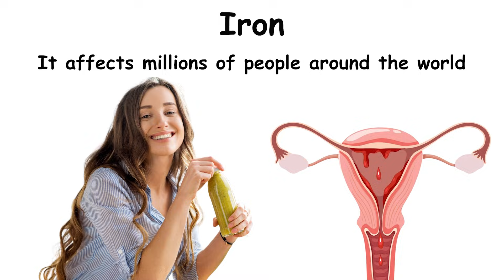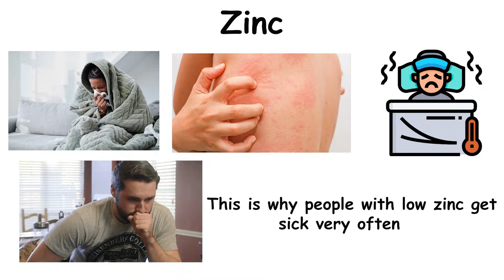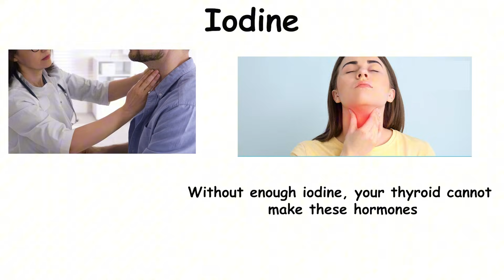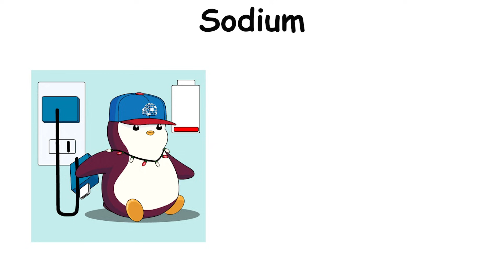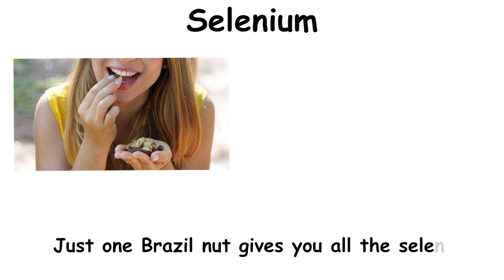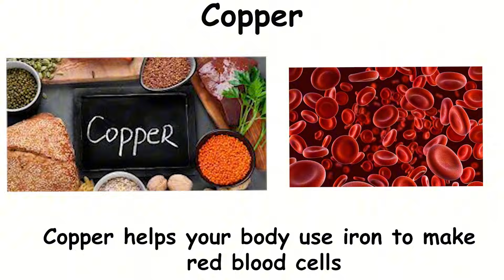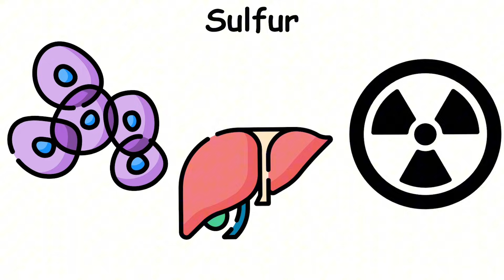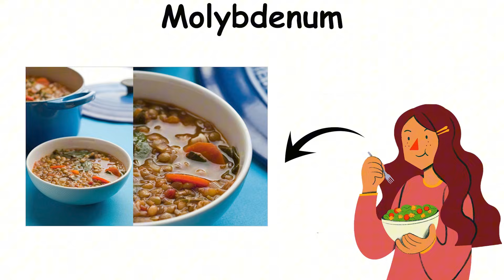Mineral Effects Explained In 10 Minutes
Minerals in Your Body Explained Simply.
This video details the importance of various minerals for vital bodily functions, including how calcium aids muscle contraction and how sodium and potassium create essential electrical charges. We also cover the roles of magnesium, iodine, phosphorus, manganese, and chloride in maintaining overall nutrition and supporting bone health. Explore the science behind these key elements and their impact on your well-being.

Timestamps:
00:00 - Iron
00:48 - Magnesium
01:39 - Zinc
02:18 - Iodine
03:15 - Calcium
03:54 - Potassium
04:31 - Sodium
05:13 - Selenium
05:48 - Phosphorus
06:26 - Copper
06:57 - Manganese
07:32 - Sulfur
08:08 - Chloride
08:42 - Molybdenum